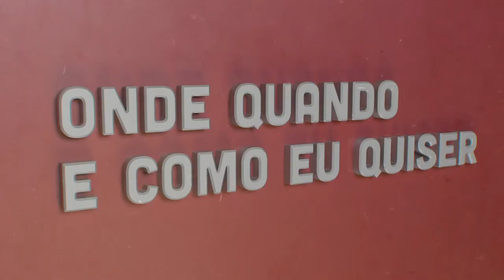Ricardo Garcia Pereira - Democracia | Onde Quando e Como eu Quiser | Comprimido.pt 💊